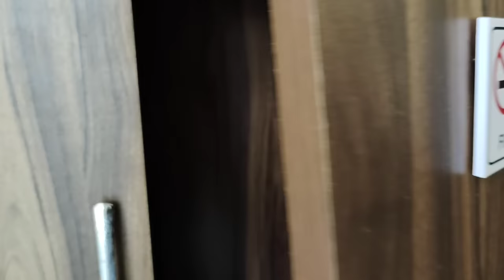Vasai|Virar|Thane|Vajreshwari|Tamboo resort|Usgaon dam|Boating|Maharashtra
Hello Guys,

Its located within the Serene beauty of nature with valley view.

Address:-Vajreshwari, Dam road, Usgaon, Maharashtra 401303
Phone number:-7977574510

Tariff for 1 night stay:

Rs.2500 plus taxes for two people.
On weekdays with breakfast included.

Rs.3500 plus taxes for two people.
On weekend with breakfast included.

Highlights:
1.Barbeque
2.Swimming pool
3.Amazing decor
4.Grassland view
5.35-40 minutes away from Vasai Road Station
6.1 hour 45 minutes away from Mumbai(Specially from Thane)
7.Budget friendly
8.Staff is caring
9.Inhouse restaurant
10.Mountain view
11.Restraunt style cooked food